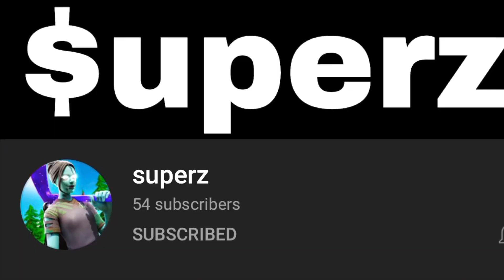Daily Shout Out! Who’s NXT?